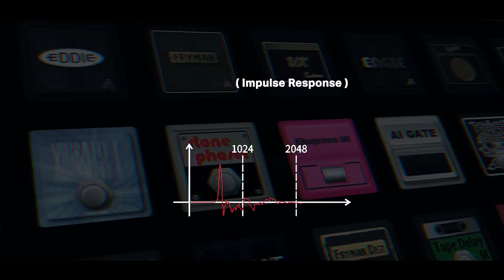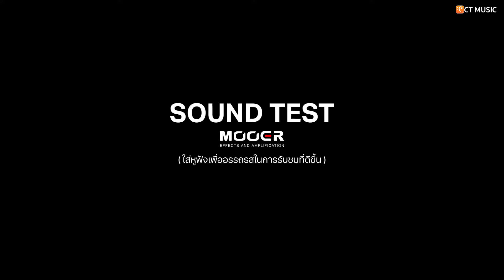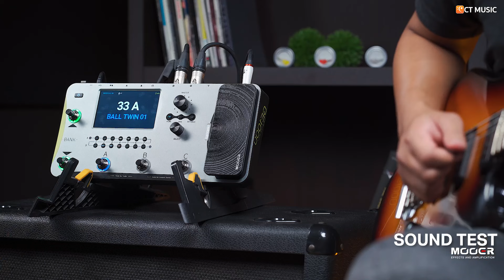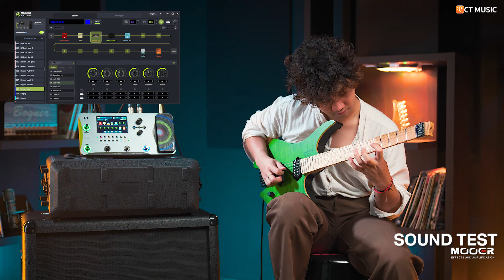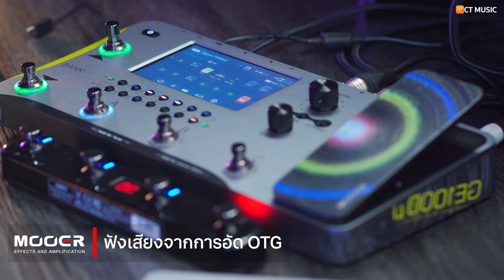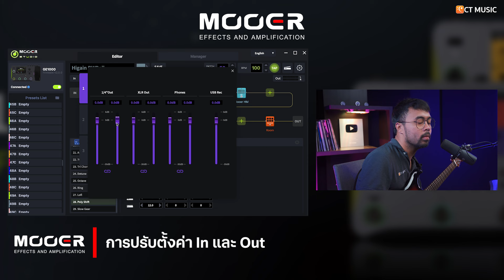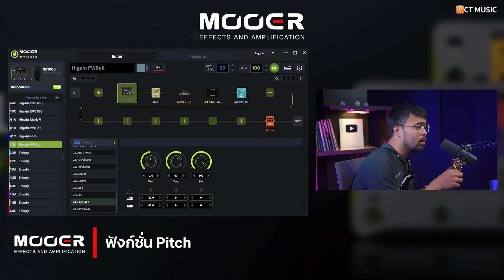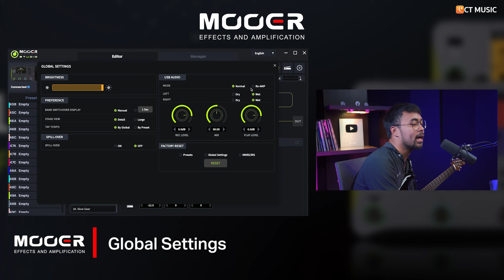รีวิว Mooer GE1000 เอฟเฟค กีต้าร์ไฟฟ้า มีแบตเตอรี่ในตัว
รีวิว เอฟเฟค กีต้าร์ Mooer GE1000 เอฟเฟค กีต้าร์ไฟฟ้า มีแบตเตอรี่ในตัว
วันนี้ CT MUSIC มีเอฟเฟคกีตาร์มานำเสนอจากแบรนด์ Mooer รุ่นใหม่ล่าสุดคือ GE1000 มีด้วยกัน 2 รุ่น ทั้งรุ่นที่มีแบตเตอรี่ กับ ไม่มีแบตเตอรี่ ที่ทำให้ใช้งานได้ทุกสถานที่ มาพร้อมหน้าจอสัมผัส HD ขนาด 5 นิ้ว มาพร้อมพร้อม Pedal ในตัวที่ปรับได้ 2 ค่า ช่องเชื่อมต่อครบ มาพร้อมดีไซด์ที่ทันสมัย มาพร้อมฟังก์ชั่นสุดล้ำ AI Equalizer สุดพิเศษทาง CT MUSIC ได้เชิญ พี่ Nueng_dub , ปอนด์ นกานต์ มาร่วมทดสอบ เสียงจะเป็นอย่างไร การใช้งานจะสะดวกขนาดไหนไปชมกันครับ
Mooer GE1000 | 16,900.-
Mooer GE1000 Li | 18,900.-
0:00 Mooer GE1000 New Arrival
0:49 แนะนำ Mooer GE1000
1:04 ข้อมูล Battery Mooer GE1000Li
1:35 ขนาด / น้ำหนัก Mooer GE1000
2:13 สิ่งที่อัพเกรดมาใหม่
3:40 MNRS
4:14 Wireless Pedal GWF4
4:38 ข้อมูลด้าน IR
4:47 ทดสอบเสียง Mooer GE1000 ( Clean & Crunch )
13:30 ทดสอบเสียง Mooer GE1000 ( Clean & Hi-Gian )
19:13 ความรู้สึกหลังใช้งาน Mooer GE1000
21:57 สอนการใช้งาน OTG
24:53 สอนการใช้งาน GE1000
25:04 การเชื่อมต่ออุปกรณ์
25:44 ข้อดีของการปรับซาวด์ด้วยคอมพิวเตอร์
26:25 หน้าตาโดยรวมของโปรแกรม
27:20 Effect Chain บนตัวเครื่อง
27:47 การปรับตั้งค่า In และ Out
29:16 แอมป์ที่ GE1000 ให้มา
30:56 CAB Sim , IR
31:17 การใช้งาน Stomp
32:51 ฟังก์ชั่น Pitch
34:39 การใช้งาน AI EQ.
37:45 Expression Pedal
38:38 การใช้งาน Footswitch GWF4
39:58 Global Settings
40:47 สรุป
การใช้งาน MNRS
ติดต่อร้าน CT Music Shop
Facebook page : Chordtabs / CT Music Shop